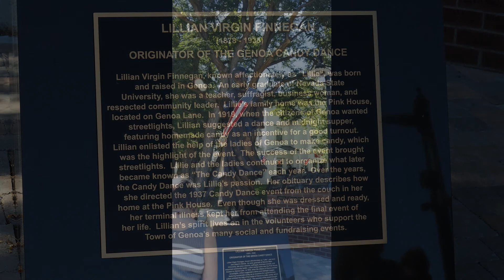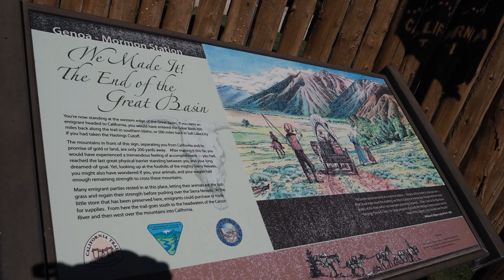Genoa NV photo tour 07042020